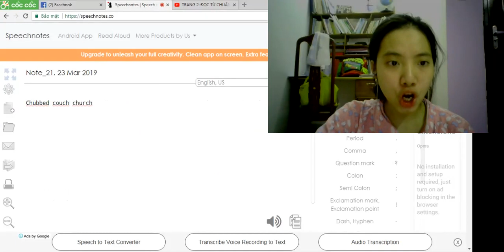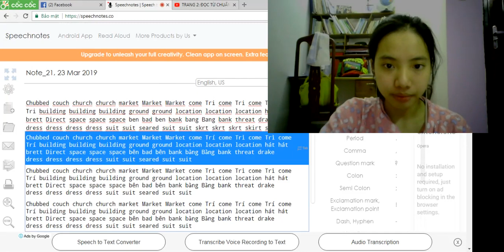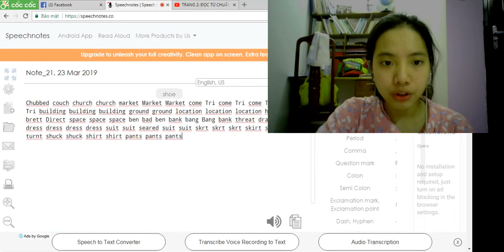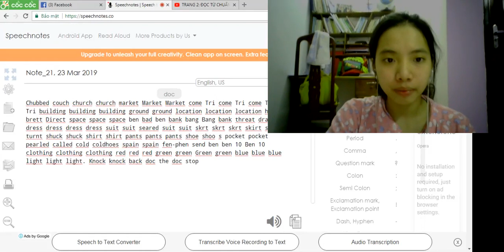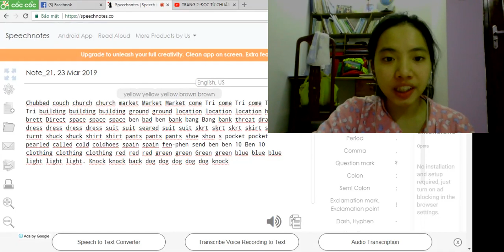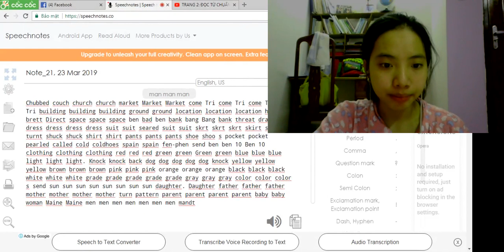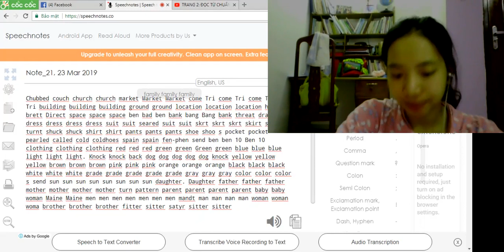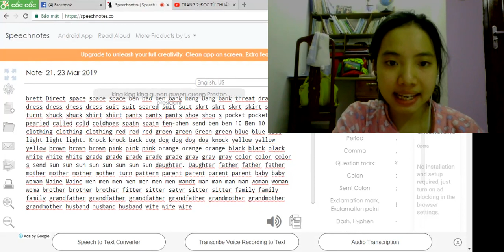DAY 16 ĐỌC TRANG 2 TRONG "600" TỪ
HOC TIẾNG ANH CÙNG PHƯƠNG CUTE